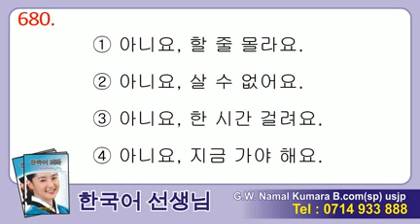Manjusawa 2 - Listening 680